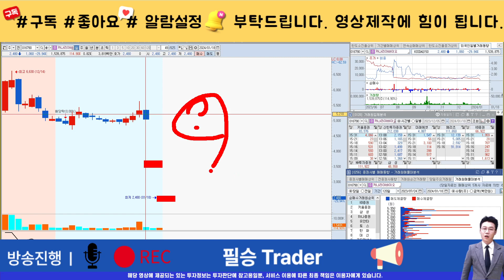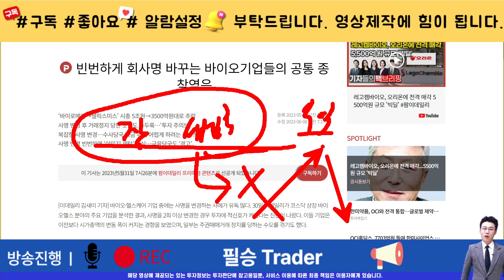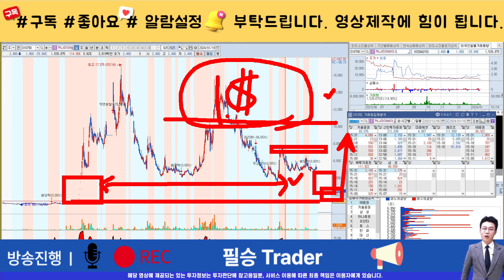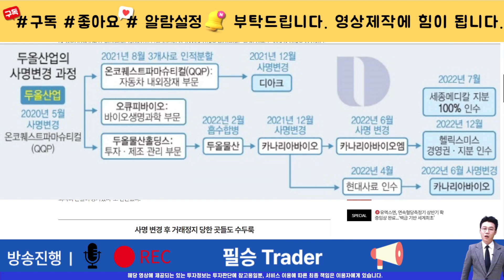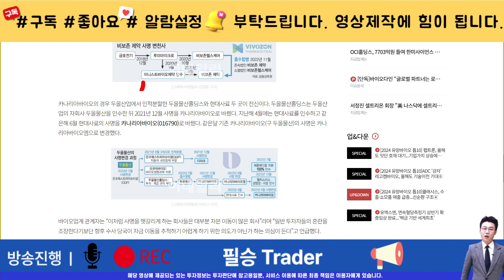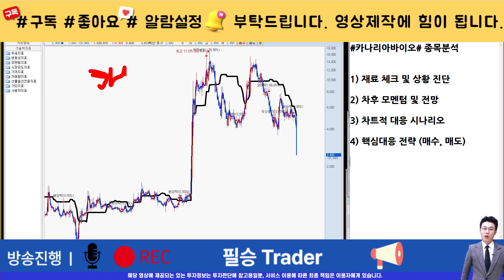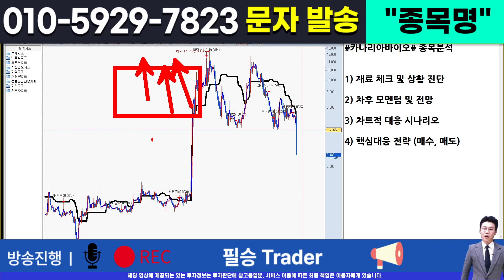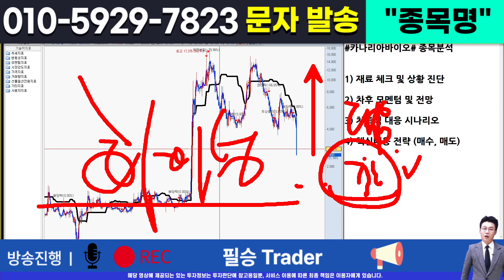[주식]카나리아바이오 - 핵심대응전략과 주가전망! 이 영상하나로 5분이면 해결됩니다